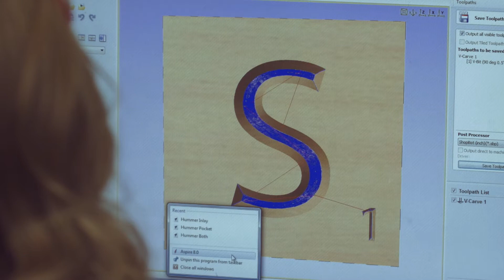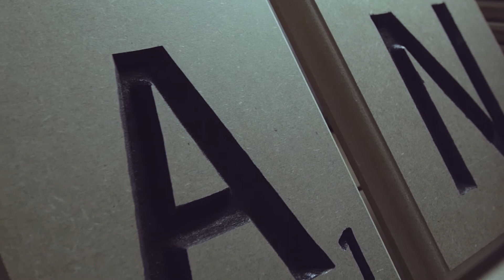"Meet The Makers" Miranda Davis of Mashpee High School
Ambition is definitely an under statement! Mashpee senior Miranda Davis has certainly embraced the numerous opportunities provided through the Technology Center of Excellence, housed within the walls of Mashpee High School and lead by Dept. head Michael Looney and shop teacher Kevin Blute. Miranda's creativity is nothing short of astonishing. She along with her many classmates are in the long and tedious process of creating 13 life sized board games for the 2016 Cape Cod Mini Makers Faire, which is coming to Mashpee High School April 30th,  2016, from 10:00a.m.-4:00p.m.
Shot on Panasonic gh4, Samyang Glass, Rode Ntg2

Filmed and Edited by: Shane F. Kinsman of Mashpee T.V.
Production coordinator: Michael Looney of MHS